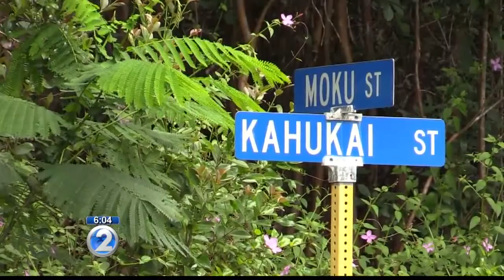Suspect in triple-murder appears in court; police confirm wife was a victim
As the suspect of a triple-murder appeared in a Hawaii Island courtroom Monday, we're learning more about the case and how the victims died.